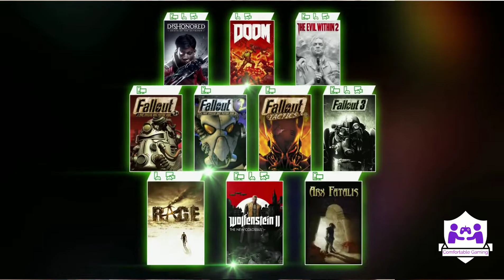Xbox Game Pass Price Increase (Street fighter 6 Announced and Elder Ring )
Will Xbox increase game pass prices ?
Capcom announce street fighter 6 some fans worried.
Elden Ring coming friday